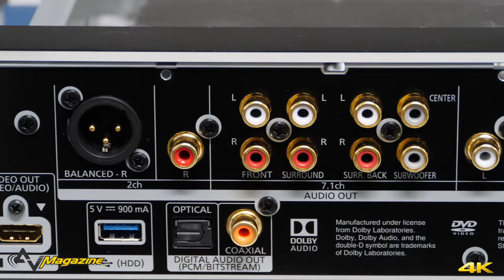Munich 2018: Panasonic DP-UB9000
Primo contatto con il nuovo lettore universale Panasonic DP-UB9000 al Munich Hig End Show e sguardo all'interno, alla costruzione, all'alimentazione e agli operazionali...